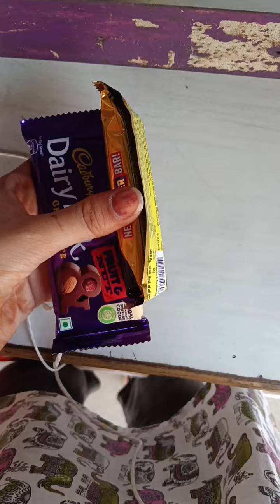lapata ladies met after 2 year's 🥹🥹🫣